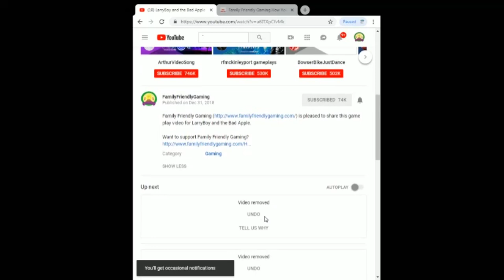FFG Dance Fortnite Emotes Conch Call